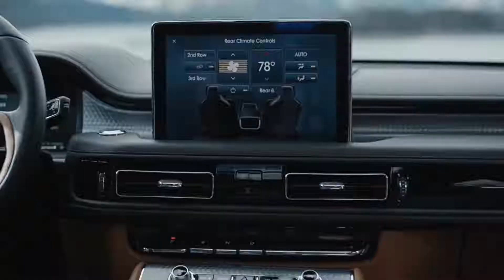The All-New 2020 Lincoln Aviator | Warm Escape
As you step inside the all-new 2020 Lincoln Aviator, tranquility takes hold. You’ll immerse yourself in sound, thanks to the 28 precisely placed speakers of the available Revel Ultima 3D Audio System. And with 30 different ways to adjust our available Perfect Position seats, you’ll always find the most relaxing fit for you. We worked to cover every little detail to make your journey as comfortable as possible, like how it only takes a single finger to adjust our Powerfold third-row or how you've always got Lincoln Co-Pilot360™ by your side. With the Aviator, our goal was to design more than a cabin. Therefore, we created a sanctuary.

*Revel® and the Revel® logo are trademarks of Harman International Industries, registered in the United States and other countries.

*Driver-assist features are supplemental and do not replace the driver’s attention, judgment and need to control the vehicle.

Discover the power of sanctuary with the all-new 2020 Lincoln Aviator,